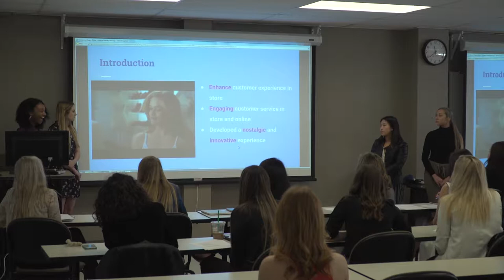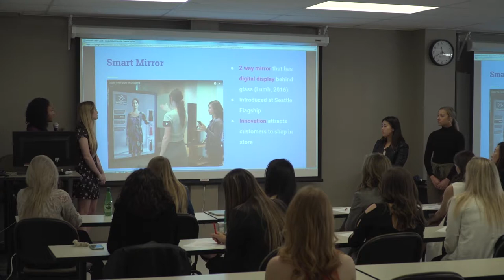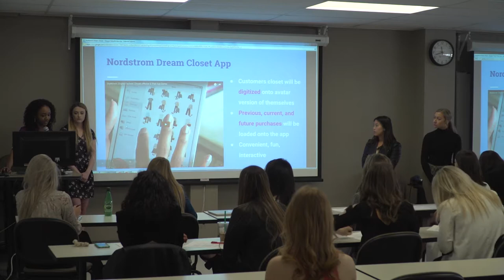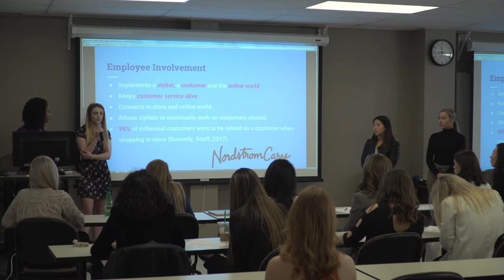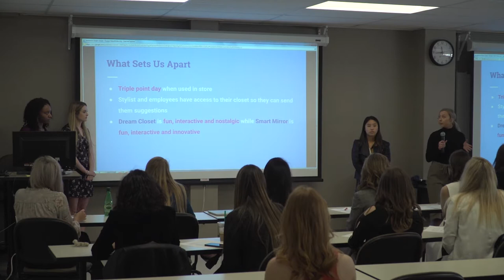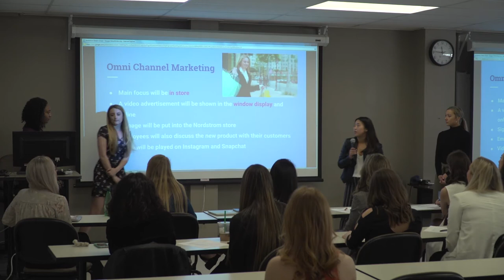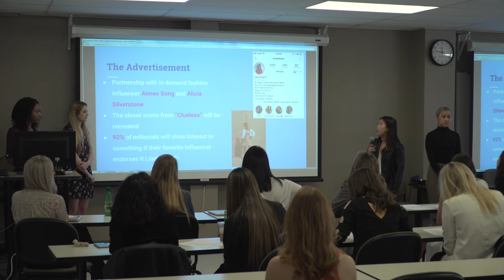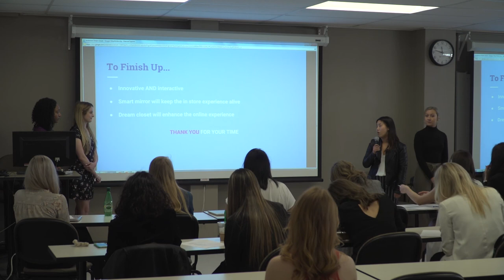Team 5 Nordstrom Dream Closet